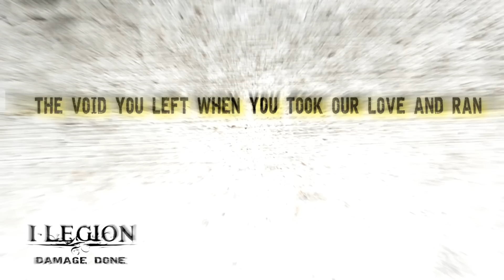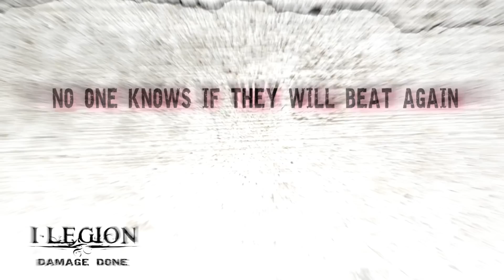I Legion - DAMAGE DONE feat Deadlock [OFFICIAL LYRICS VIDEO]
Official lyric video for the song "Damage Done", from the upcoming I Legion album "Pleiona", due end of Summer 2015.

"Damage Done" features Chris Clancy and Sabine Scherer on vocals, Sebastian Reichl on guest guitar solo and Nathaniel Rendon on keyboards.

First guitar solo: Frederic Riverin
Second guitar solo: Sebastian Reichl

Lyrics : C. Clancy, F. Riverin & S. Scherer
Mixed and produced by Jon Howard at Woodward Ave Studios, Ontario

Lyric video by Caleb Green